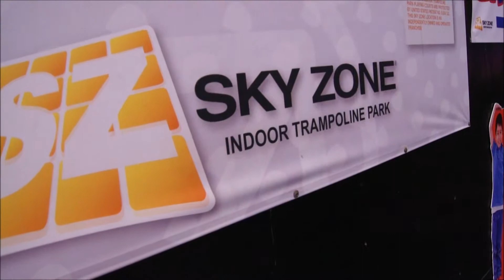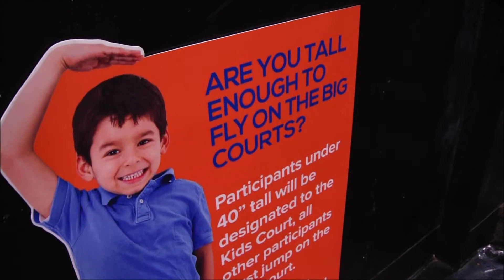Skyzone in Houston. Trampoline Park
Having fun with my boys at Skyzone in Houston TX.